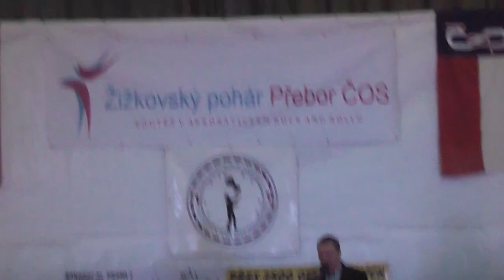Martin RŮŽIČKA Nelly PACOURKOVÁ, finále žáci